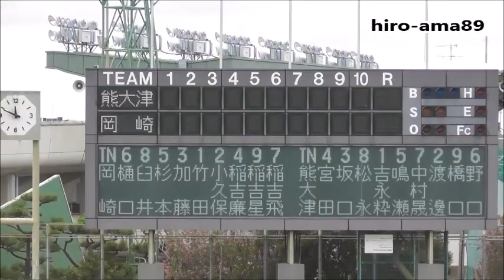《中学硬式・西日本選手権》 熊本大津シニア 対 愛知岡崎シニア 【試合開始～１回表】 20180809@コカ